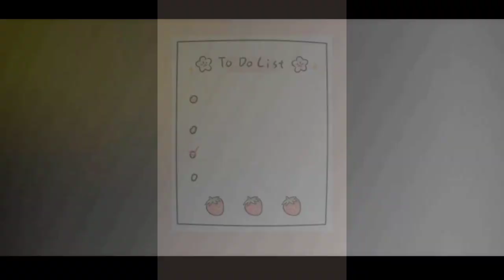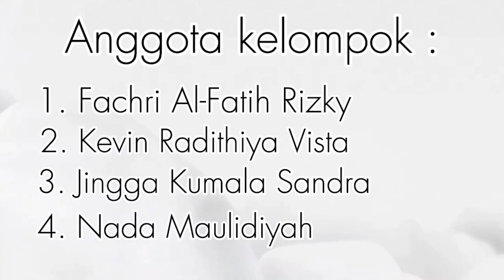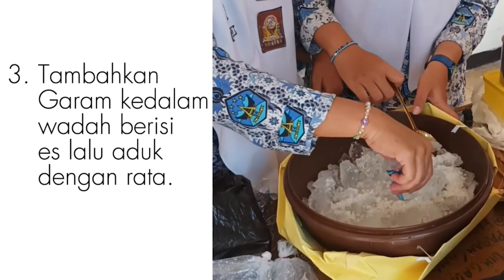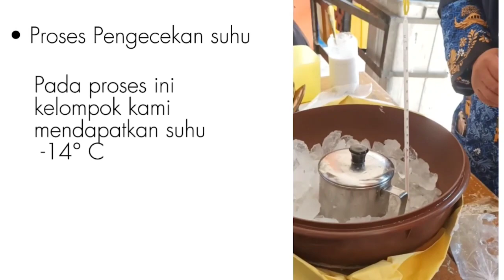Praktikum Sifat Koligatif Larutan_Pembuatan Es krim dengan cairan pendingin_Kelas XII MIPA 4_SEMPATI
Praktikum Sifat Koligatif Larutan_Pembuatan Es krim dengan cairan pendingin_Kelas XII MIPA 4_SEMPATI Merupakan bagian dari materi Penurunan Titik Beku Larutan.